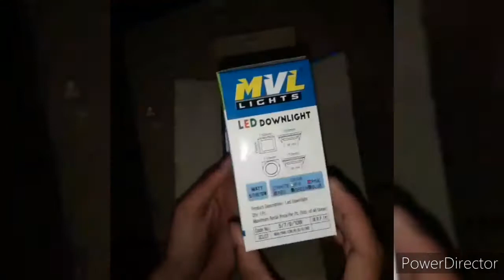flipkart unboxing video Low price Downlight (Celling Light )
MVL believes in delivering the Quality product and building a Trust relationship with its Buyers. Thank you & Keep shopping with MVL on flipkart MVL LED Suitable for Bedroom, Drawing room, living hall kitchen lighting. it is Low power consumption , environmentally friendly LED Light.